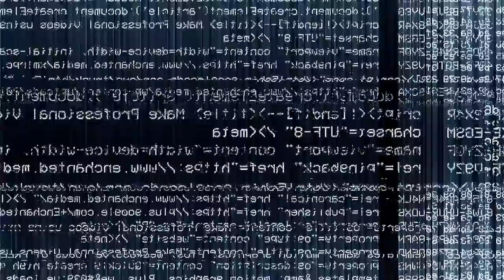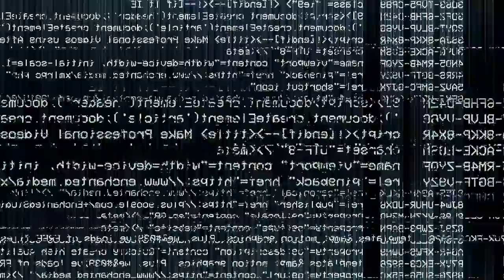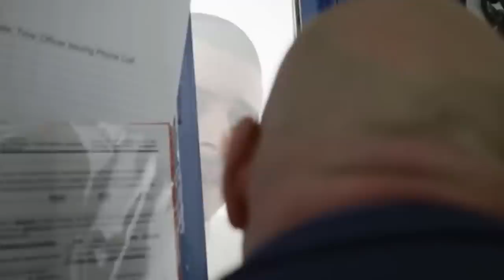INMATE AT "RED ONION" SUPERMAX PRISON EXPLAINS HOW HE GOT THERE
Today I will be reacting to a few clips coming from a notorious supermax prison in Virginia. This prison houses the worst of the worst inmates and today one man will explain how he got there.